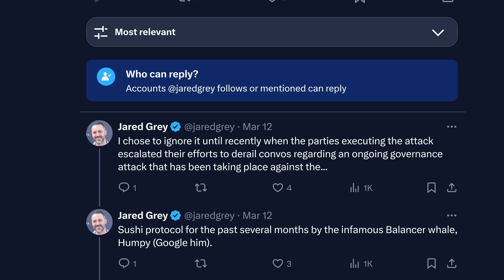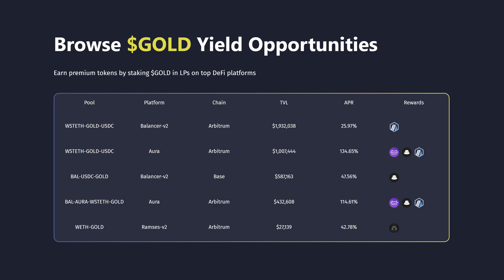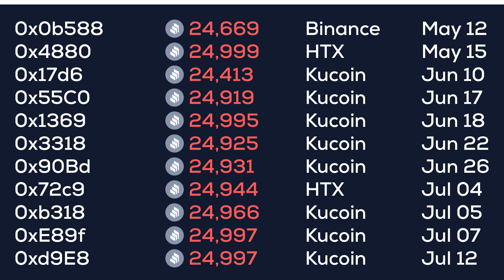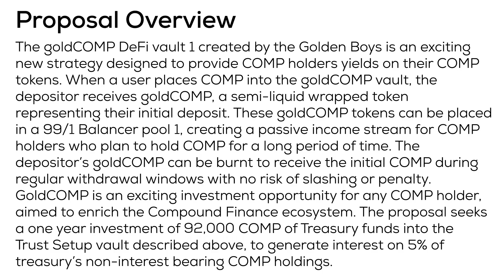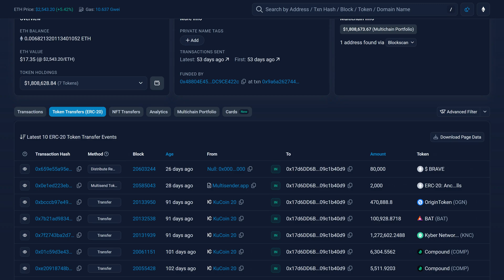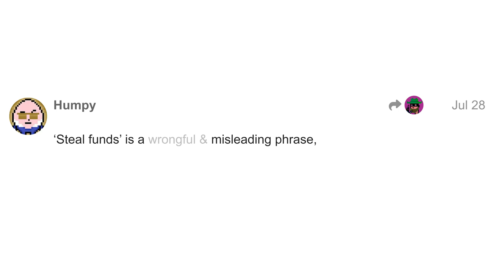The Compound Governance Attack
One of the largest DeFi protocols has been attacked by a wealthy voter. And this isn't his first rodeo.

00:00 Intro
01:01 Who is Humpy?
01:20 First Proposal
02:25 Second Proposal
03:15 Third Proposal
03:47 DeFi Governance
05:20 Community Response